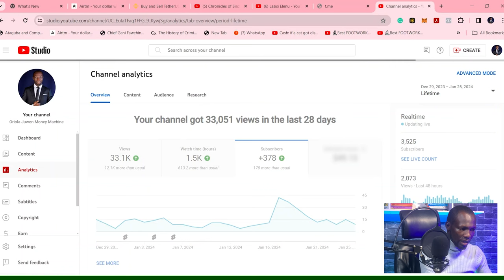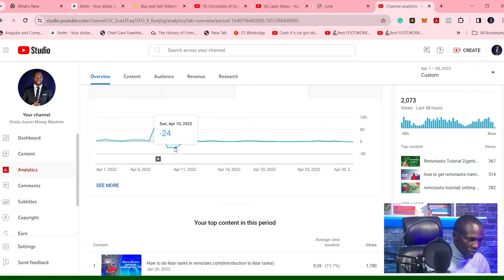how to get youtube monetization within six weeks.(best and guaranteed way)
In this video, I showed how to get the YouTube monetization requirement within six weeks:
 how to get 4000 watch hours?
how to get monetized on YouTube
00:00 intro
01:05 How to get 1000 subscribers
05:05 How to get 4000 watch hours